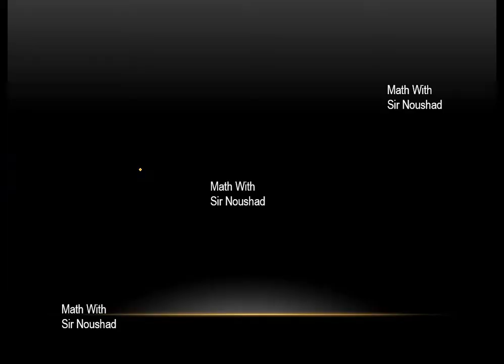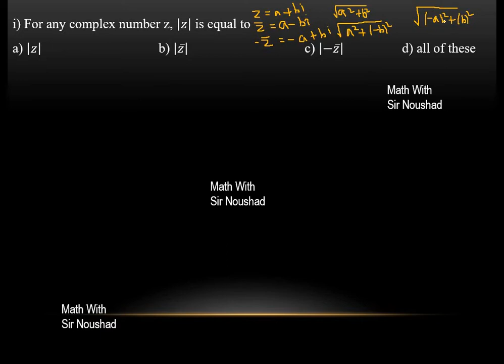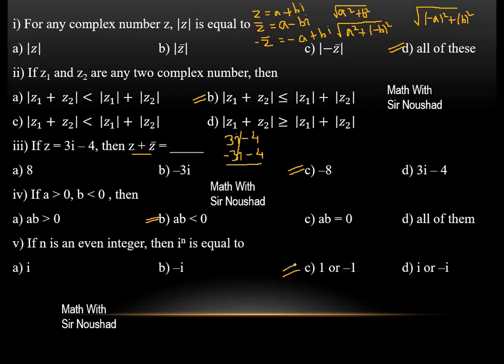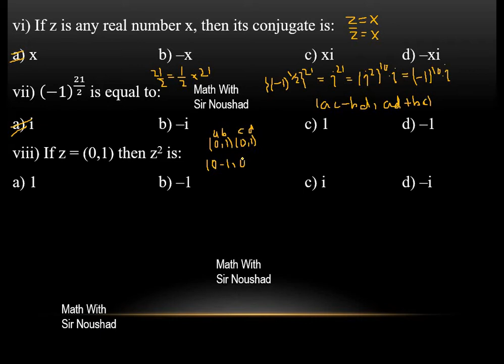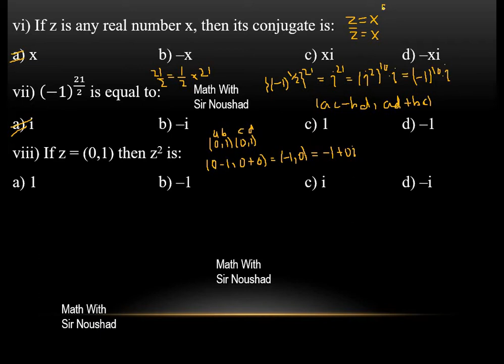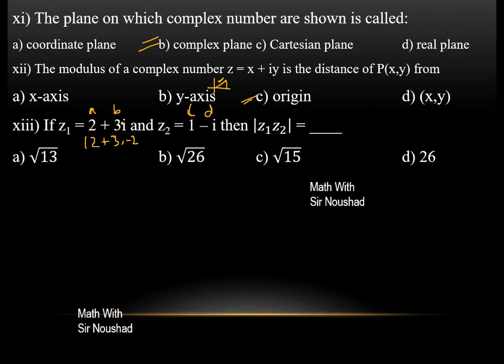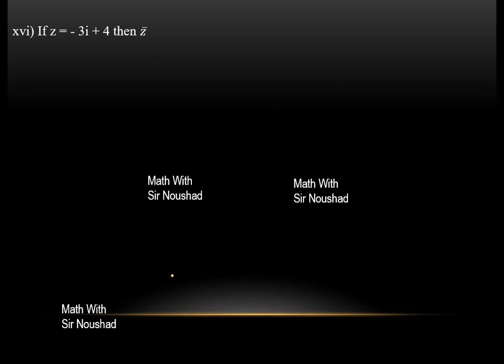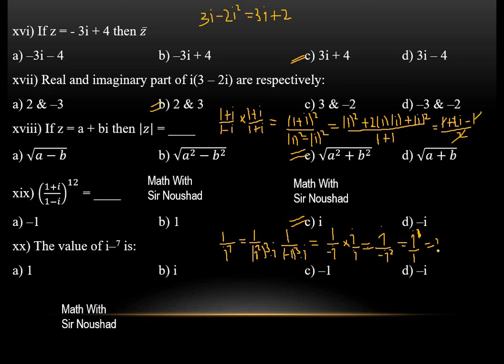11th math chapter 1| Solved M.C.Q's | complex number| Sindh BoardMath With Sir Noushad| Urdu lecture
Solved the M.C.Q's of chapter 1 complex number
XI Mathematics Sindh Board's new Book